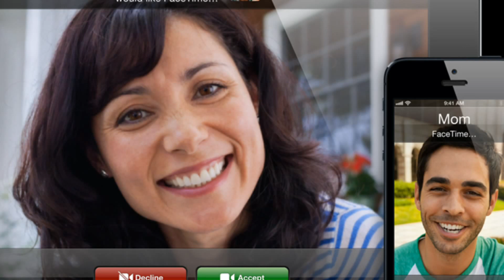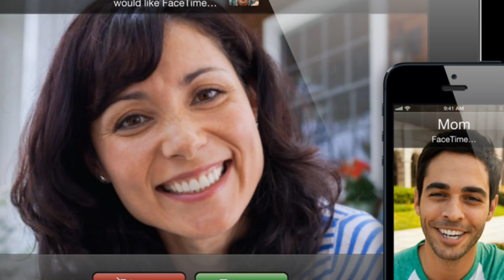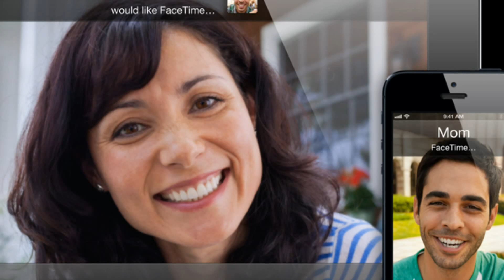フェイスタイム・スカイプ・ハングアウツで世界を変えよう！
Incredibly awesome!
Face time, skype and hangouts will drastically change the way we communicate!

生中継ライブウェビナーを無料で実施できる「ハングアウト オンエア」